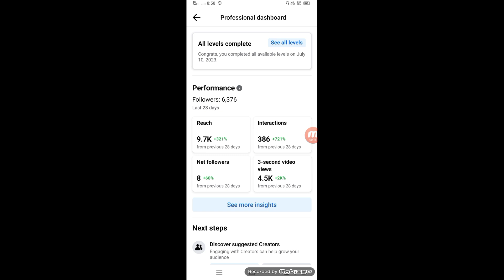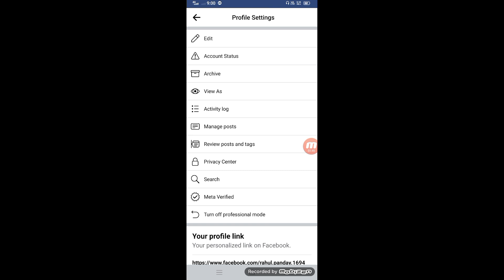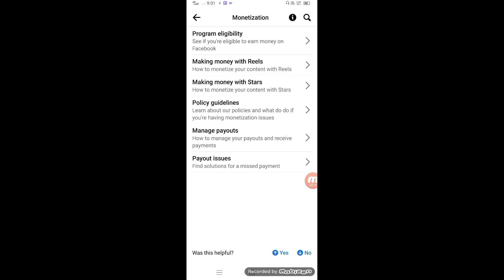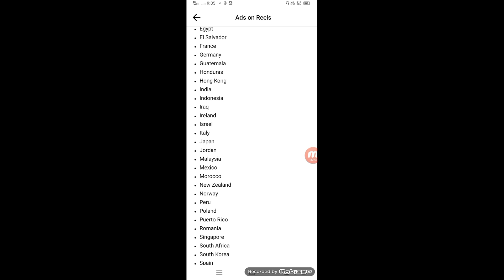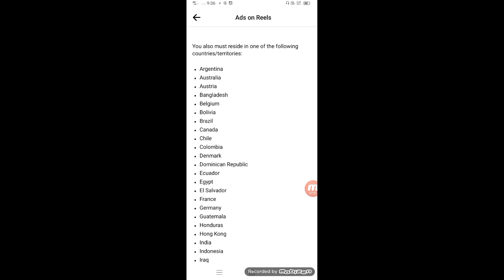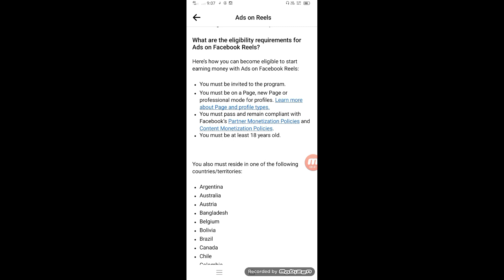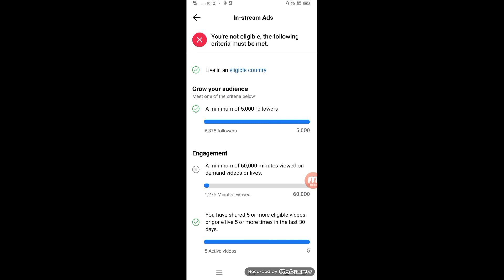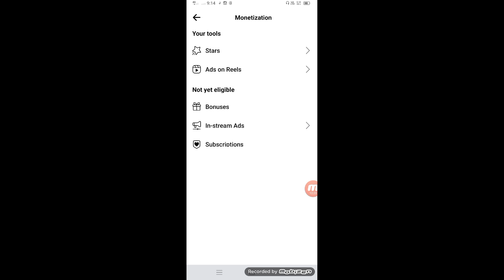Facebook Reels Monetization कब और कैसे मिलता है | Fb Ads On Reels Eligble kaise kart hai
my whatsapp app channel link

🤑👉ads on reels setup

2022 best refer and earn earning app

app link  -

nojoto app

rooter app -

sikka app -

app link -

related keyword -
facebook reels monetization kitne followers par Milega ?
facebook reels par monetization kitne followers par milta hai
facebook reels kaha par upload Kare page or profile
facebook reels new update 2023